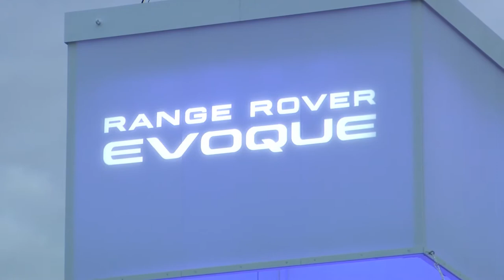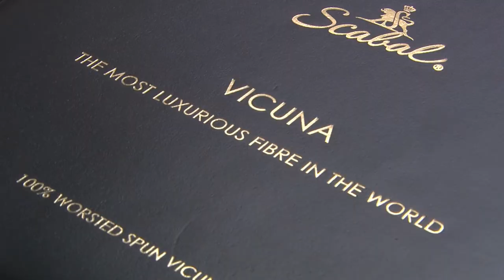Real World Test Drive Land Rover's Chief Designer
We know the names of the designer who made our suit or our dress but what about our car?  Grant Winter of Real World Test Drive introduces us to Gerry McGovern, Land Rover's head of design: